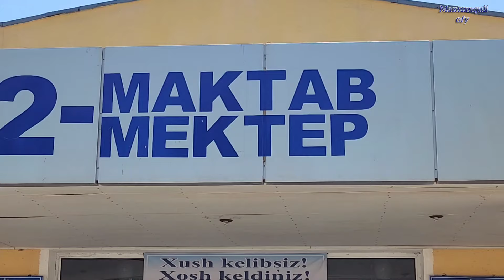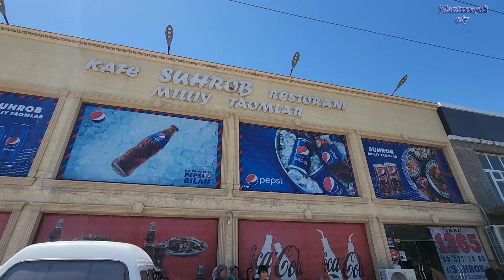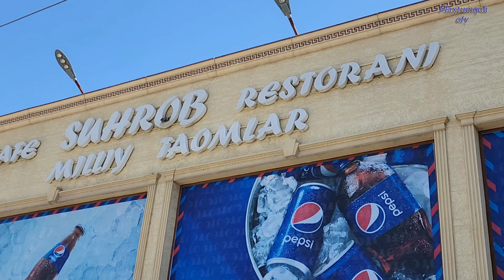1984-2024 Синфдошларнинг 40 йиллик учрашуви.